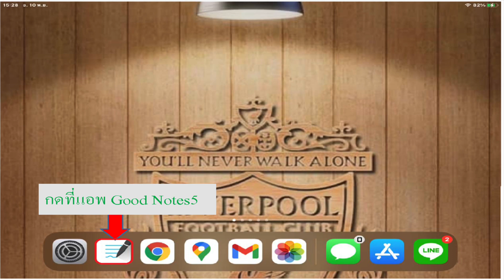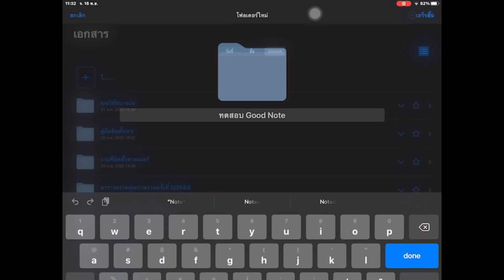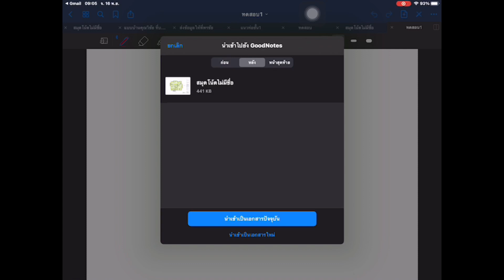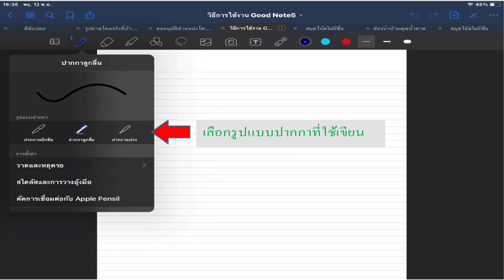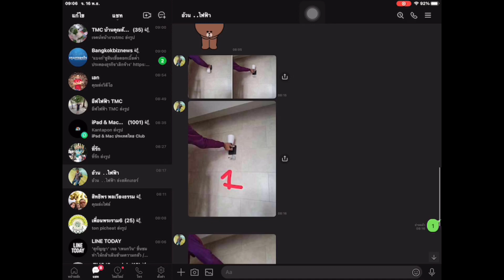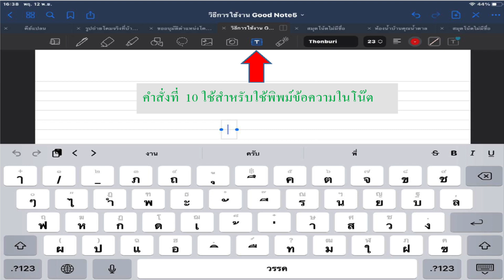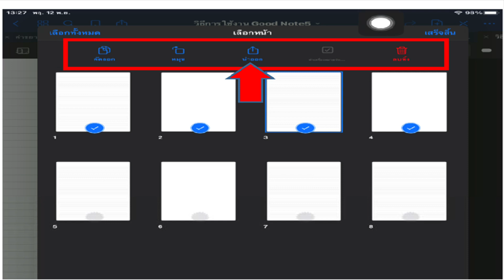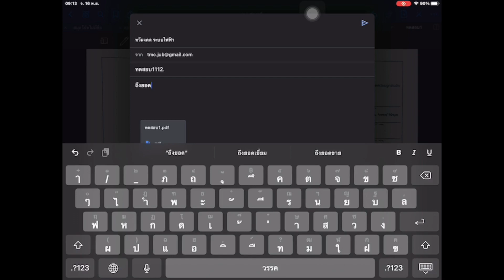Good notes 5 ในงานก่อสร้าง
Good notes 5
แอพลิเคชั่น Goodnotes 5 นำมาประยุกต์ใช้กับงานก่อสร้าง
แอพลิเคชั่นนี้สามารถโหลดไฟล์แบบแปลนของอาคารในรูปแบบไฟล์ PDF และไฟล์รูปภาพ Jpeg จากช่องทาง E-Mail หรือจากช่องทางแอพลิเคชั่น Line หรือจากคลังภาพใน Ipad มาประกอบกับรูปภาพงาน และใช้ในการเขียนโน๊ตของงานในแต่ละจุดในแบบได้ เพื่อง่ายต่อการทำงาน , การติดต่อประสานงานระหว่างงานก่อสร้างครับ
ไฟล์ที่แก้ไขแล้วสามารถส่งออกได้เป็นไฟล์ PDF , jpeg และไฟล์ Goodnotes ได้ครับ โดยช่องทางในการรับ-ส่ง ข้อมูล สามารถส่งได้ทาง Line และ E-Mail ครับ
แอพลิเคชั่น Good notes 5 ดาวโหลดได้จาก App Store ครับ
ลิ้งค์ร้านค้า The Kop Engineer Shop